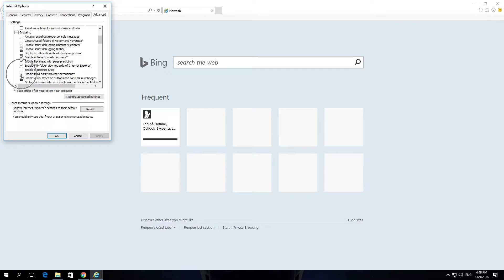How to Disable Third Party Extensions in Internet Explorer 11